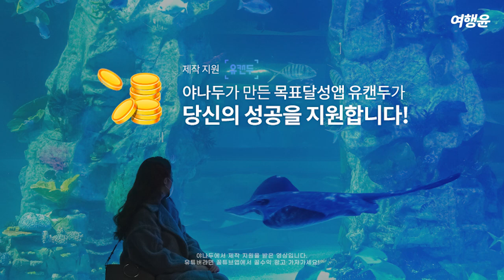롯데월드 아쿠아리움 | 🐋 바닷속 asmr 들으며 NATIONAL YUNGRAPHIC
🐋 눈처럼 새하얀 벨루가 보러 왔다! 🐋
2021년 벨루가 본 덕분에 좋은 일만 가득할 것
같은 느낌적인 느낌, 벨루가가 귀여운 탓이겠죠?

🖤 벨루가 TMI?
벨루가는 러시아어로 '하얗다'라는 뜻이에요!
벨루가는 태어날 땐 짙은 회색이지만 다 크면 하얀색으로 바뀌어요.
벨루가가 사는 곳은 북극해를 중심으로 한 얼음으로 뒤덮인 차가운 바다에요.
또 벨루가는 다른 고래와 달리 등지느러미가 없어 얼음 아래 부딪히지 않고
헤엄칠 수 있고, 목을 자유롭게 움직일 수 있기 때문에 모래 속에 숨어있는
좋아하는 갑각류를 사냥하는데 유리하대요!

'National Geographic'을 패러디해서
'National Yungraphic'으로 잔잔하게
힐링할 수 있는 영상 가지고 왔습니다:)

I made a video that can be healed with "National Yungraphic"
by parodying "National Geographic".
Please see the part where your beluga comes out! very cute!

Hice un video que se puede curar con "National Yungraphic" parodiando
"National Geographic". ¡Prueba la parte en la que sale tu beluga! ¡muy lindo!

لقد صنعت مقطع فيديو يمكن معالجته باستخدام "National Yungraphic"
 من خلال محاكاة ساخرة لـ "National Geographic". يرجى تجربة الجزء الذي يخرج فيه بيلوجا! لطيف جدا!

본 영상은 [유캔두 PPL]이 포함되어 있습니다.

항상 마스크를 착용하고 코로나 방역 수칙을 잘 지키며 안전하게 다녀왔습니다.